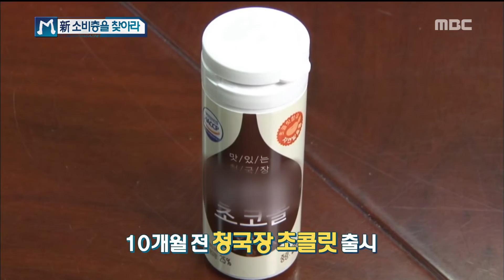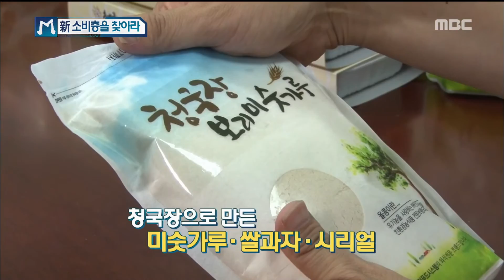[Economy magazine M] 경제매거진 M - Cheonggukjang chocolate 20160924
Cheonggukjang chocolate

어린이들의 간식 '청국장 초콜릿'?!